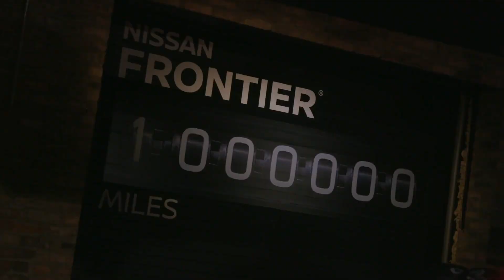Nissan gives "Million-Mile" Frontier owner a new truck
Chicago’s Brian Murphy arrived at the 2020 Chicago Auto Show in a million-mile Nissan Frontier from 2007 and drove away with keys to a 2020 model thanks to the Japanese automaker. Murphy, a part-time delivery driver working 13-hour days, bought his Frontier new intending to rack up a million miles, and he reached that rare feat thirteen years later. While the 2020 Frontier doesn’t look too different from Murphy’s 2007 truck, there are new bits underneath the familiar sheet metal.